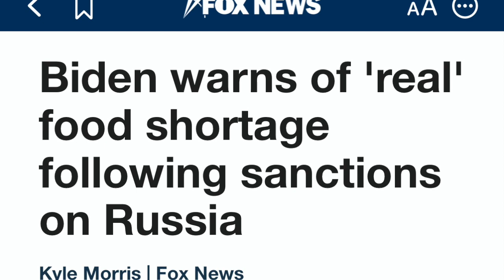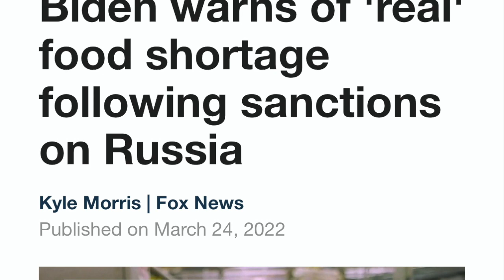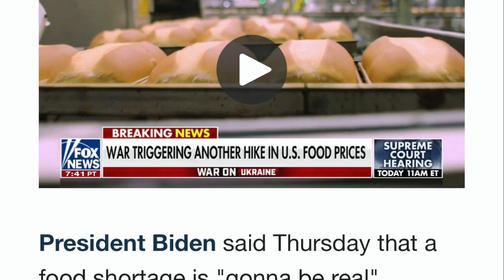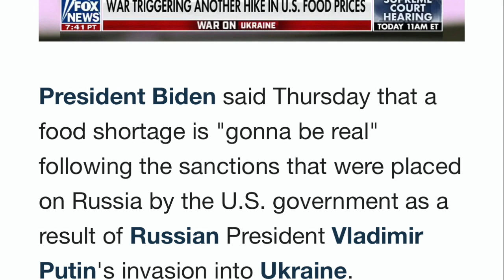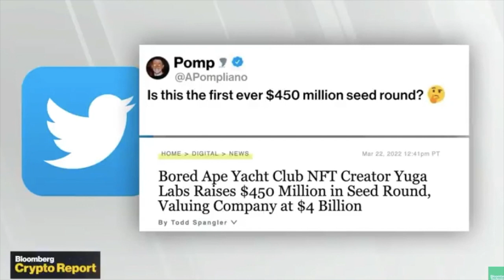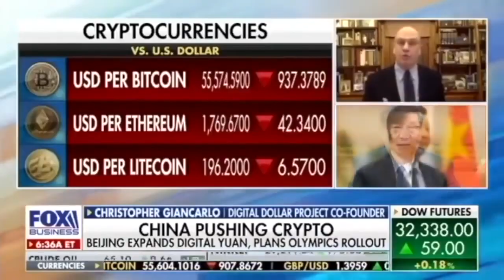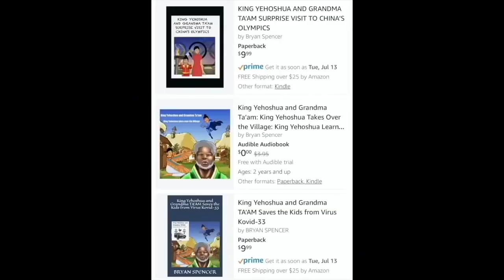URGENT WARNING! HOW BITCOIN & CRYPTO CAN BEAT BIDEN'S GLOBAL FOOD SHORTAGE!